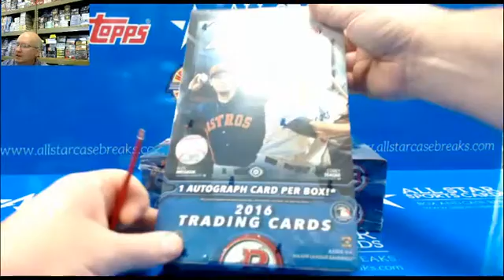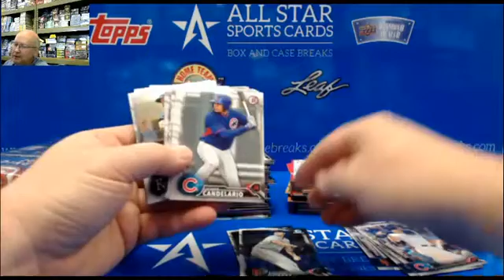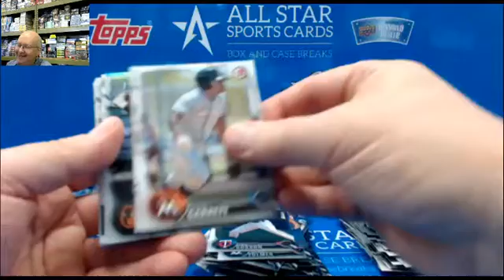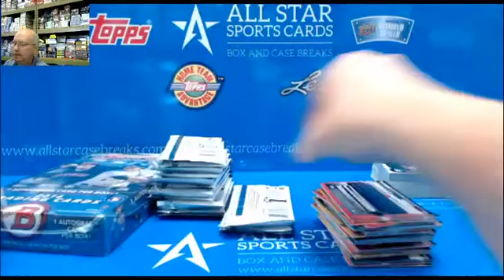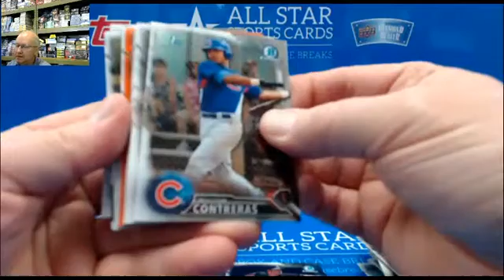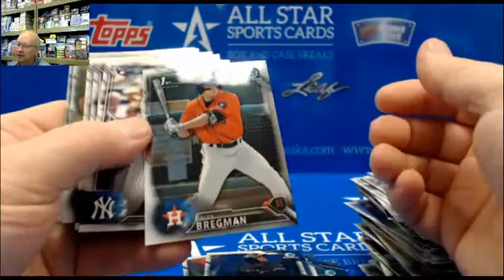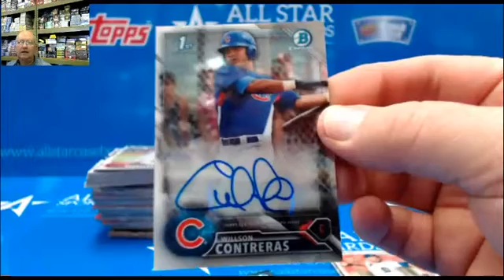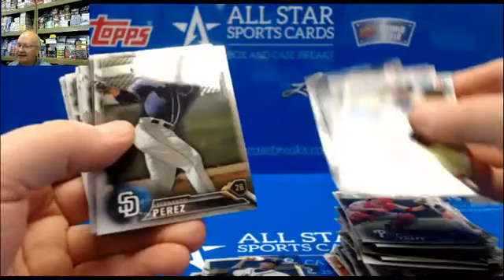3 box war of 2016 Bowman hobby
All Star Case Breaks with a three box war of 2016 bowman hobby between paulmichio and Bama2014!